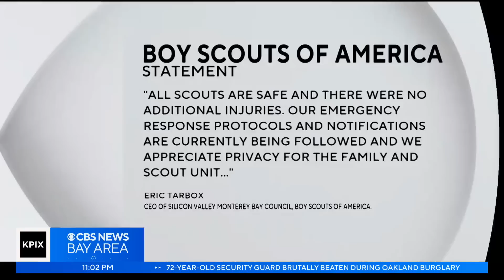Community shaken after hiking death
A group of boy scouts and their parents were hiking at the Rancho San Antonio County Park just outside of Cupertino when a tree fell.